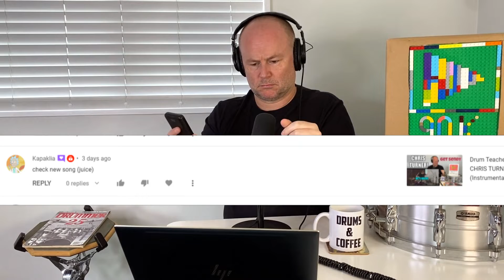You will never believe how I found out about Chris Turner's Juice video! | Boingy Boingy Rock Band!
DRUM GEAR!

VOICE GEAR!

Teaching/Talking (iPhone) |